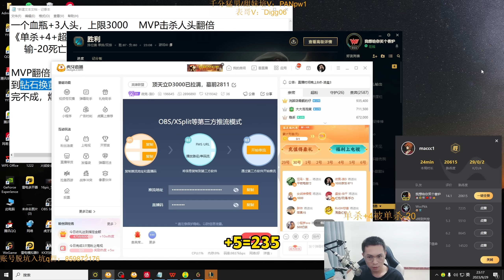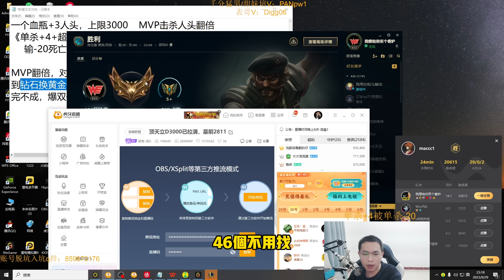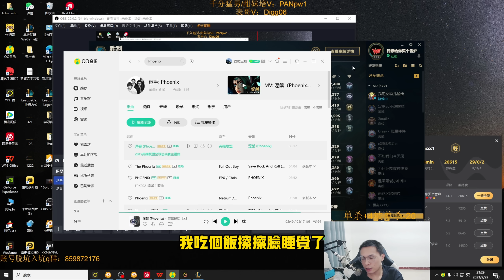【浪D船長】船長人柱力大爆發，29殺0死+華麗五殺，一局爽+235，人頭挑戰完美謝幕！（vs刀妹）